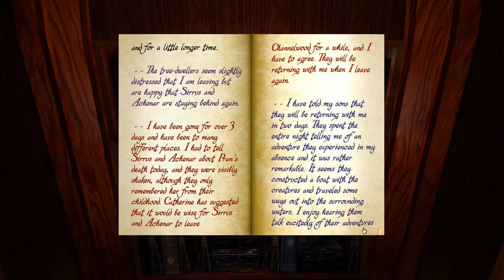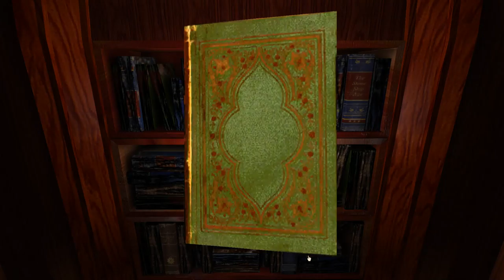Myst [4] Reforestation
Couldn't figure out where to get the pages for this age. I remember there being at least one room with the pages but I wasn't able to find it. Actually, now that I think about it, the elevator with the staircase probably is an elevator up, not an elevator down as I was thinking. I should be able to use that.

I assumed it would take me back down to the first floor, hence my reticence to use it. Well, I guess that will be the prelude to my next video.